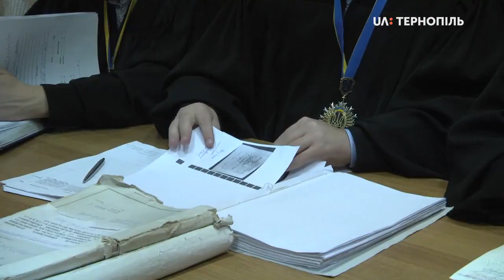У суді допитали свідка в справі про вбивство В.Ващенка